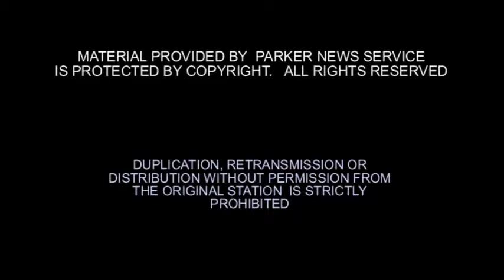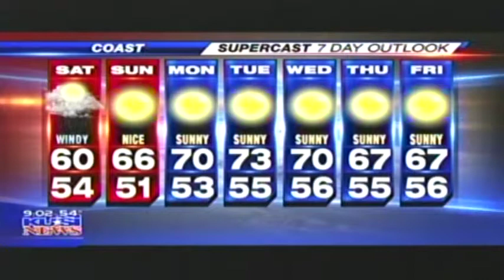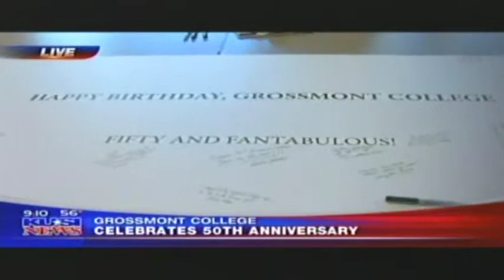GROSSMONT COLLEGE 1 KUSI TV 4 14 12 9am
GROSSMONT COLLEGE 1  KUSI TV  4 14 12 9am news segment